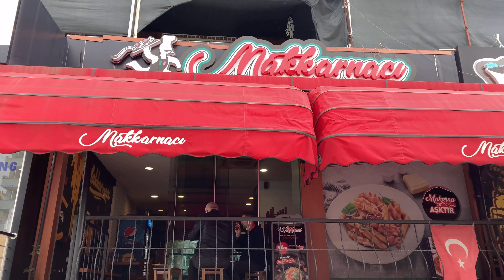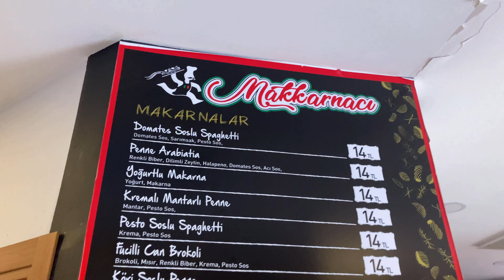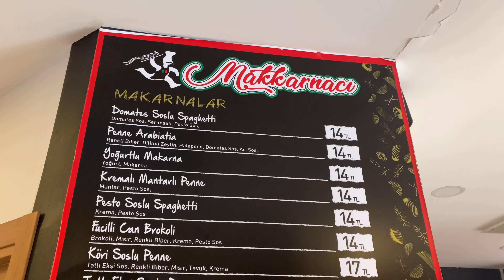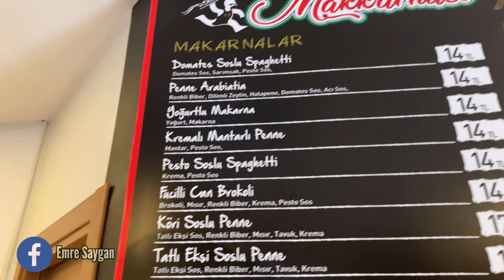MAKARNANIN FASTFOODU ! l Sokak Lezzetleri l Adana Lezzetleri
Bu videomda sizlere sokak lezzetlerinden Adana Turgut Özal Bulvarında bulunan Makkarnacı yı tanıtmak istedim.
Yoğunluktan dolayı butik bir video oldu . Her çeşit makarnayı gel al götür veya siparişle verebiliyorsunuz.

Adana'da İlk ve Tek Makkarnacı
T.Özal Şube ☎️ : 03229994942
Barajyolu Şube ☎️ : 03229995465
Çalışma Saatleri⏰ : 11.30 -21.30